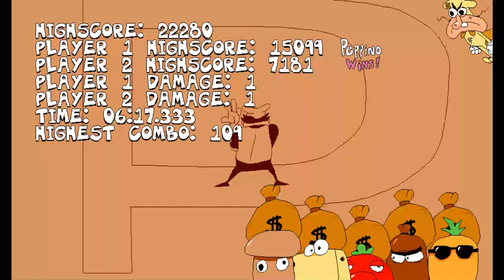Pizza Tower (Noise Update) : Swap Mode with floor 1 and vs Pepperman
Hey everyone!

In order to save his restaurant for once again from Pizzahead, Peppino must cooperate with his rival The Noise this time.
Together they will head to Pizza Tower and they will try to leave their differences behind and learn to cooperate together as team!
Will they make it?

A new Mode called Swap Mode is unlocked after you complete the game with Noise.
After when you next open your save file head back to the top of the tower and jump down to the left where the smoke is coming out.
And once you have jumped you will land in Peppino's house, feel free to look around but once you go through the door swap mode will now be unlocked.

Awesome huh?
Play alone with controlling two characters or play with another player.
Use Peppino and Noise skills to overcome every obstacle in your way and battle and tough enemies and bosses too.

Good luck!~